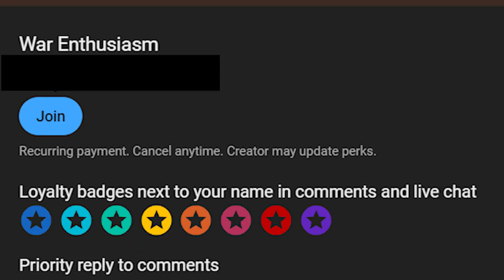5.000 Trolls VS 250.000 Footmans - Ultimate Epic Battle Simulator 2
A troll is a being in Nordic folklore, including Norse mythology. In Old Norse sources, beings described as trolls dwell in isolated areas of rocks, mountains, or caves, live together in small family units, and are rarely helpful to human beings.

In later Scandinavian folklore, trolls became beings in their own right, where they live far from human habitation, are not Christianized, and are considered dangerous to human beings. Depending on the source, their appearance varies greatly; trolls may be ugly and slow-witted, or look and behave exactly like human beings, with no particularly grotesque characteristic about them.

Trolls are sometimes associated with particular landmarks in Scandinavian folklore, which at times may be explained as formed from a troll exposed to sunlight. Trolls are depicted in a variety of media in modern popular culture.

The name was applied to a household servant who waited at table and attended, rode on his employer's coach or carriage in case of untoward incidents.[1] In many cases, a footman was expected to serve as an armed bodyguard. Many were skilled with pistols to defend their employer's coach against highwaymen.

The first footman was the designation given to the highest-ranking servant of this class in a given household. The first footman would serve as deputy butler and act as butler in the latter's absence, although some larger houses also had an under-butler above the first footman.

In a larger household, various footmen might be assigned specific duties (for which there might be a traditional sequence), such as the silver specialist. Usually the footmen performed a range of duties which included serving meals, opening and closing doors, carrying heavy items, or moving furniture for the housemaid to clean behind. The footmen might also double as valets, especially for visiting guests.